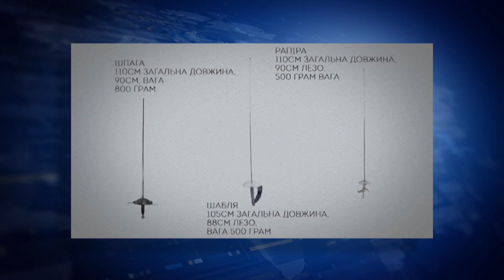"Олімпійський пріоритет" з Сергієм Кулішем (13.12.2016)!